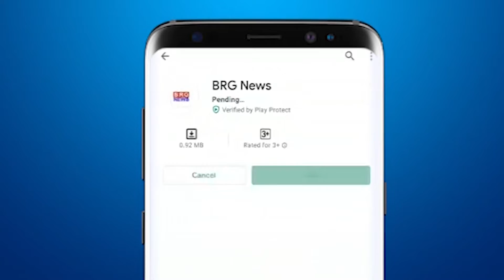सावली के पोइचा में भाजपा पेज समिति के सदस्यों ने सुनी मोदी के मन की बात